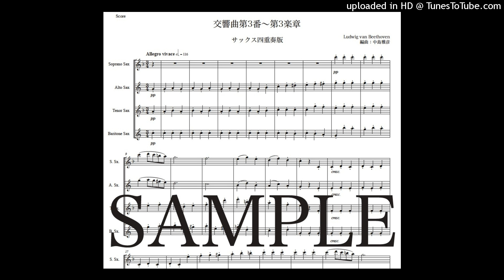ベートーヴェン「交響曲第3番〜第3楽章」サックス四重奏版（編曲：中島雅彦）